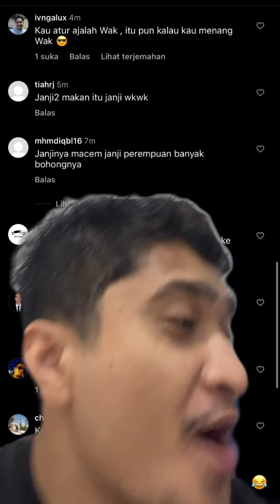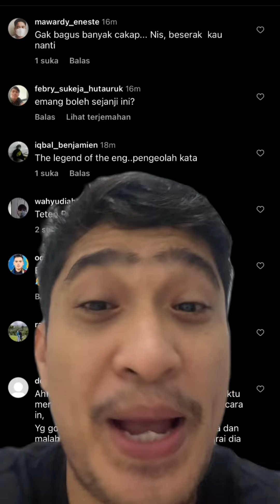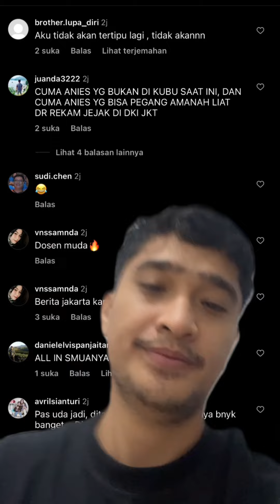YANG IL3G4L - IL3G4L AJA